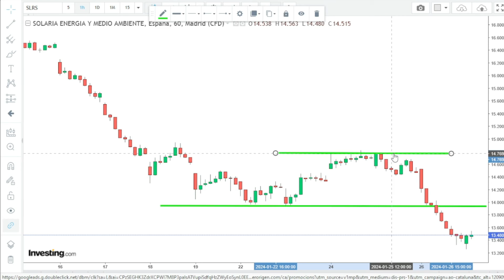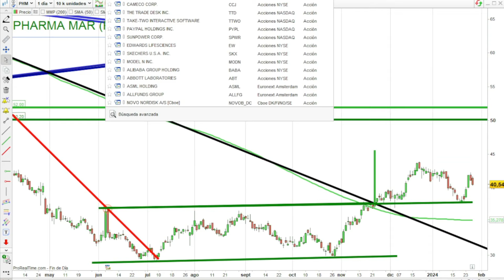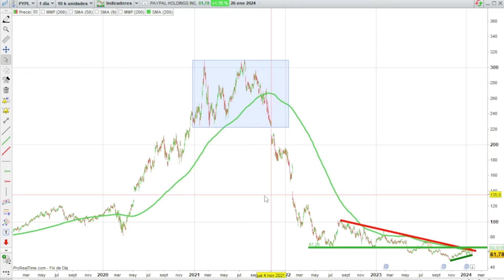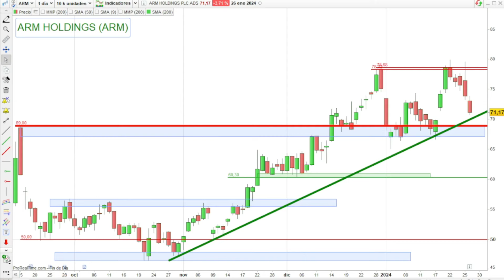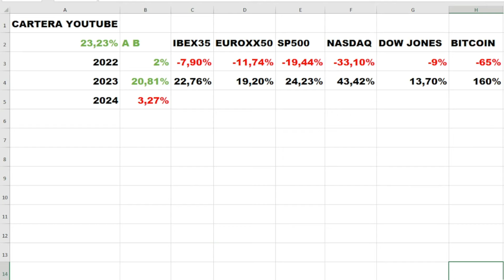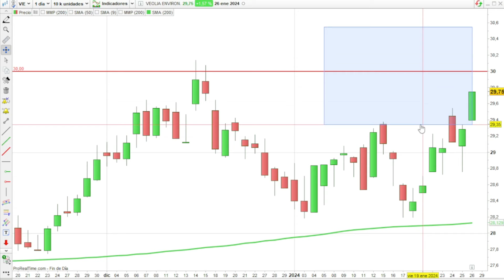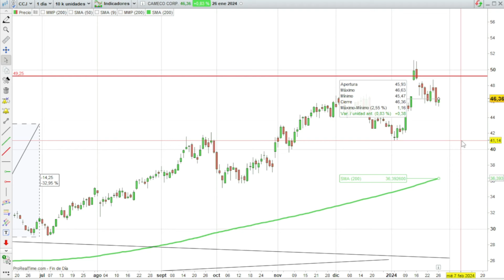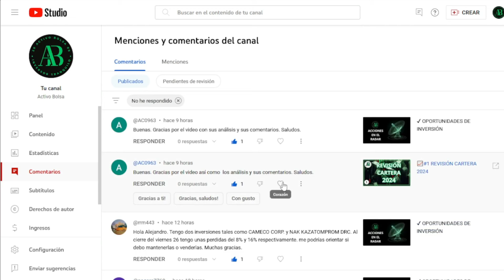RESPONDIENDO COMENTARIOS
VIDEOS DESTACADOS